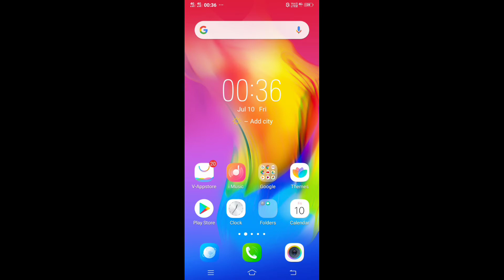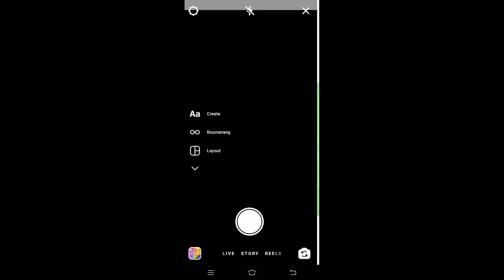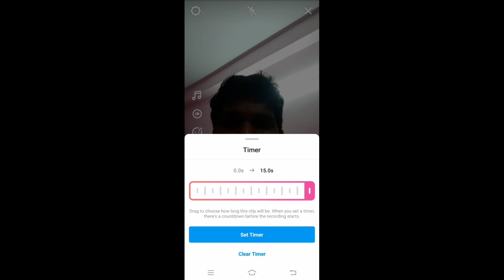டிக் டாக்கிற்கு மாற்று வழி வந்தாச்சு?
3D printing Service

all branded 3D printers Sales and Service Available
Customized 3D printed gifts Available
MOON LAMP
HEART LAMP
LITHOPHANE
All variety of 3D printer Filament Available
Ender 3 3D printer kit Available
Customized 3D printer Available Rangs from 100*100*100 mm To 1000*1000*1000 mm
School and College projects will be done